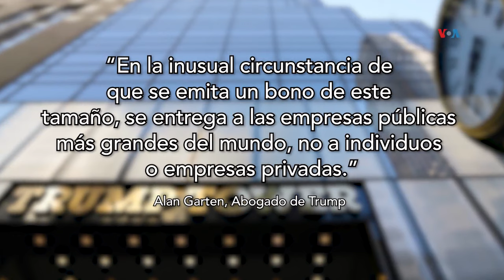Trump dice que no tiene cómo pagar fianza en caso de Nueva York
Los abogados de Donald Trump notificaron este lunes que el expresidente no tiene cómo pagar una multa de 464 millones de dólares que le impuso un juez de Nueva York por fraude civil. Esto ocurre cuando la carrera presidencial empieza a ganar velocidad y Trump enfrenta criticas por algunos comentarios controversiales. Iacopo Luzi de la Voz de América tiene mas.